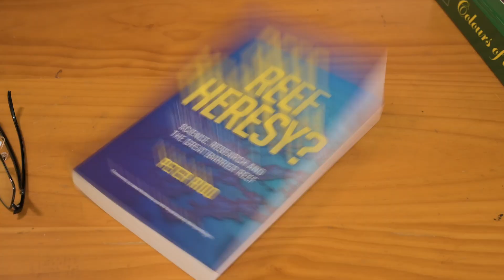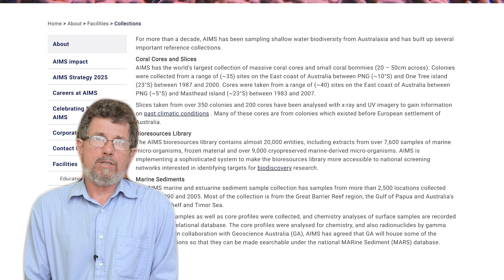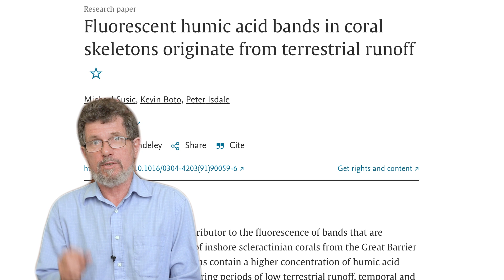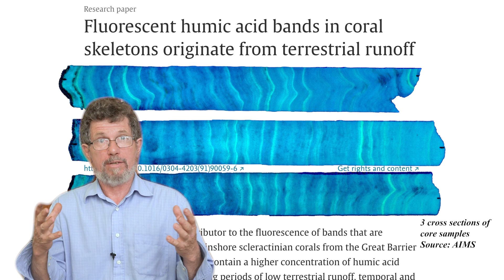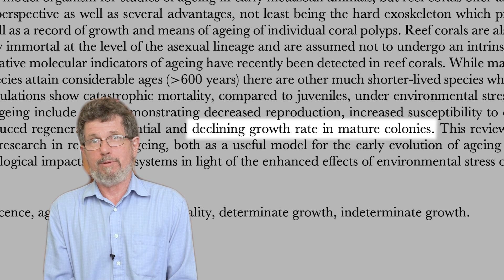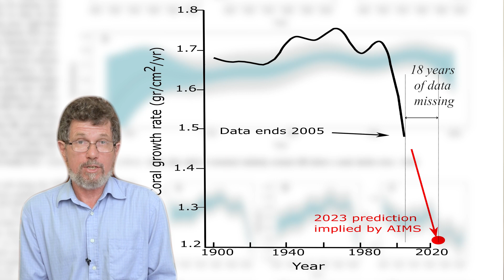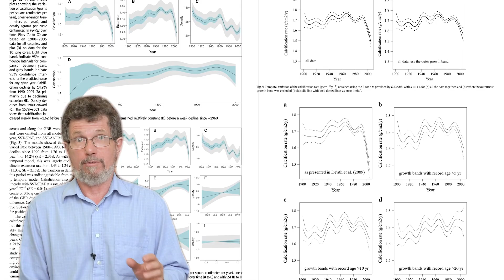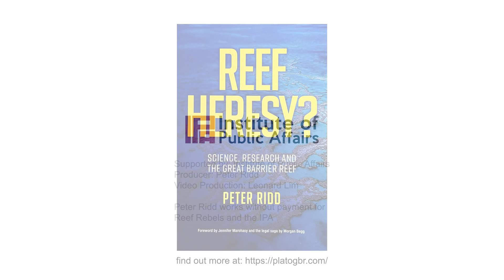Corals growth is not slowing in The Great Barrier Reef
Episode 13: Corals growth is not slowing

Despite all the gloom about the Great Barrier Reef, the data on coral growth rates, which goes back 300 years, is very encouraging